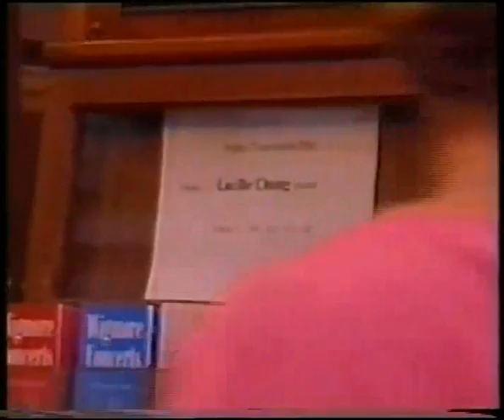Lucille Chung Documentary on her Wigmore Hall Debut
Documentary of pianist Lucille Chung about her Wigmore Hall debut in London